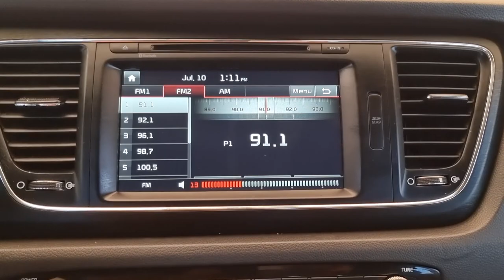2016 Kia Canival 9seat used car export ( GS117947 ) carwara, 카와라 카니발 수출